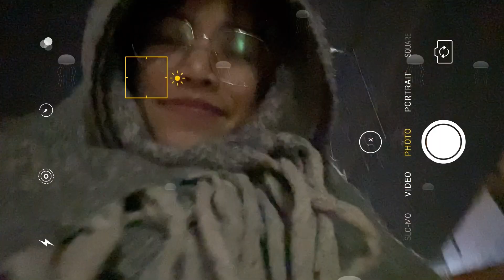Days in life of a college student in India, random days , india , foods and friends